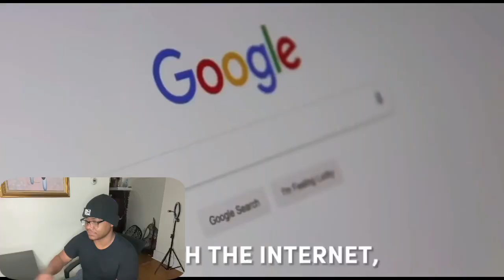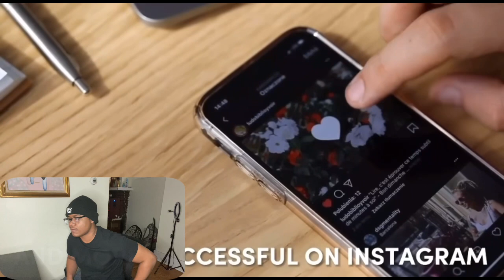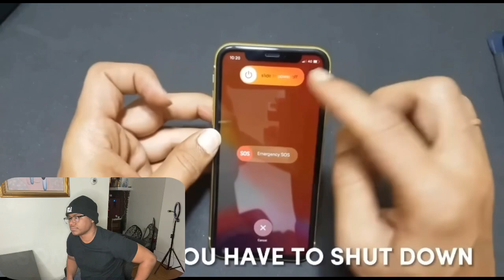7 LESSONS Men Learn Too Late In LIFE (Might Hurt Your Feelings) | Reaction ‼️